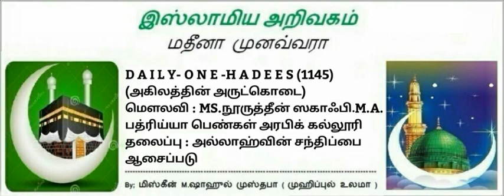1145 - அல்லாஹ்வின் சந்திப்பை ஆசைப்படு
D A I L Y- O N E -H A D E E S (1145)
(அகிலத்தின் அருட்கொடை)
மௌலவி : MS.நூருத்தீன் ஸகாஃபி.M.A.
பத்ரிய்யா பெண்கள் அரபிக் கல்லூரி
தலைப்பு : அல்லாஹ்வின் சந்திப்பை
ஆசைப்படு